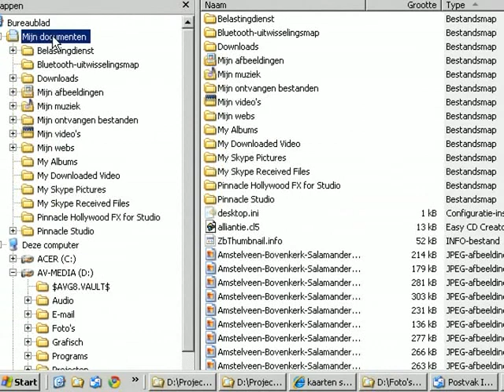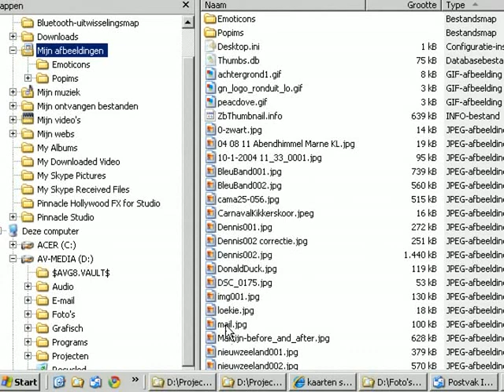uitleg hoe afbeeldingen uit een e-mail op te slaan op de hardeschijf